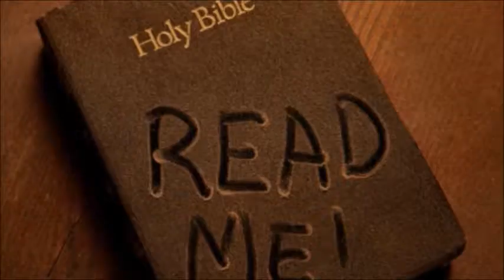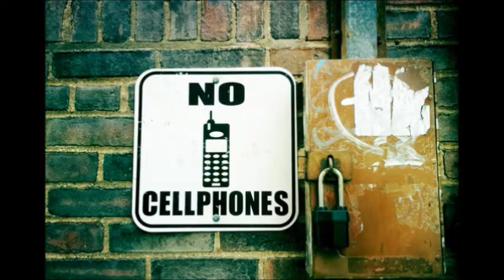Fondle your Bible not your gadgets (when electronics replace the Bible)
Sermon notes: Electronics can be a blessing, but they should never replace our traditional paper back Bibles.  So many pastors today will innocently even encourage their congregation, to not use their Bibles, by putting the main text and/or the cross reference verses on their big screen. And so the church doesn't turn their pages.
When we use our smart phones, iPods, iPads or the big screen as the primary source for reading the Word of God; then there is no longer a need to actually search thru the Scriptures.
We should be considerate of others. Because to see congregants on their cellphones or others electronic devices in church, is a distraction to others. We don't know if their using a Bible application, or texting their friends.
Consequently? We'll end up with an entire generation that does not know how to, nor where to find a verse in the Bible. Hence they will not know the Word of God.
I would encourage you, to resist the temptation of allowing technology to replace your Bible; taking away your familiarization of Gods Word. Don't fondle your gadgets, fondle your Bible.
As the commercial once said "let your fingers do the walking thru the yellow pages" - Gods pages. Or as I've said before "Take a trip thru the route 66, all 66 books within the Bible.
God said in Deuteronomy 11:18 "Therefore you shall lay up these words of mine, in your heart and in your soul; and bind them as a sign on your hand, and they shall be as frontlets between your eyes."
Jeremiah 15:16 "Your words were found, and I ate them, and your words became to me a joy, and the delight of my heart, for I am called by your name, O Lord, God of hosts. Church etiquette